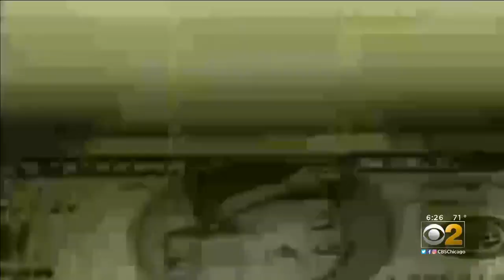U.S. Senate Extends Surface Transportation Act For Another Month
President Joe Biden left Washington for the weekend with congressional votes on his infrastructure package and spending bill hanging in the balance. CBS News’ Michael George reports.